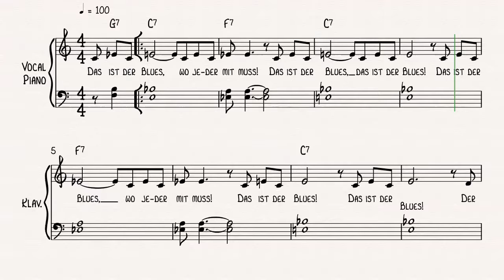Blues Mit Mus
Ein kleiner Blues für meine Schüler, um zu zeigen wie sich eine kleine von einer großen Terz unterscheidet.